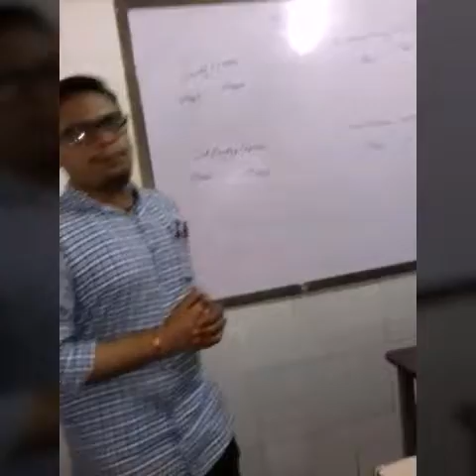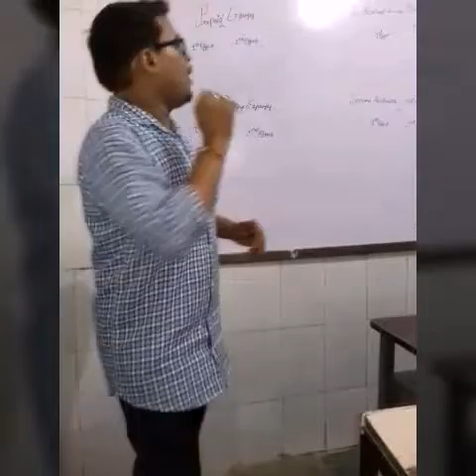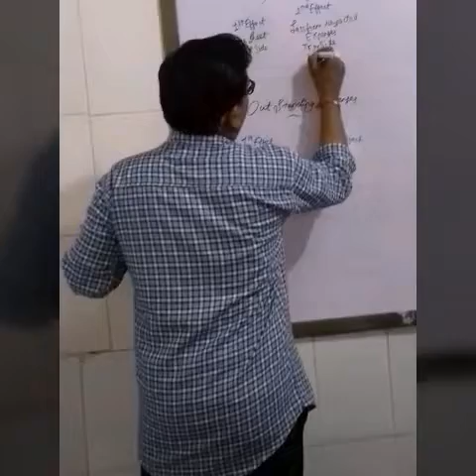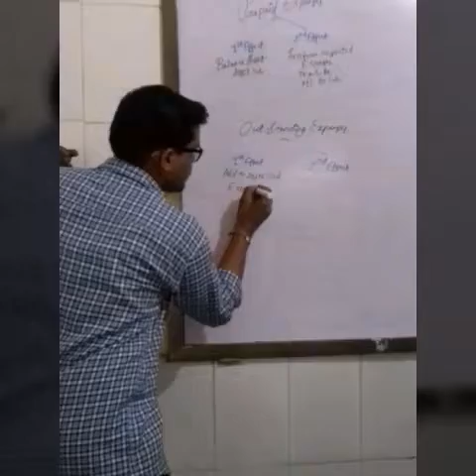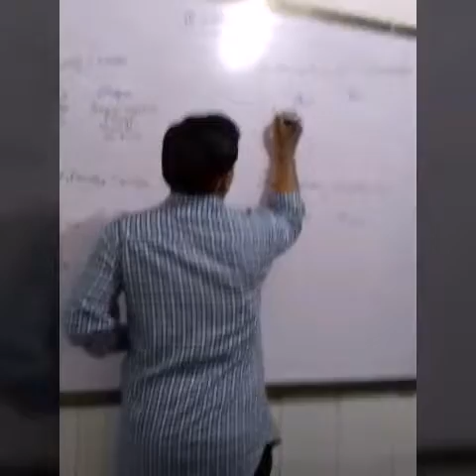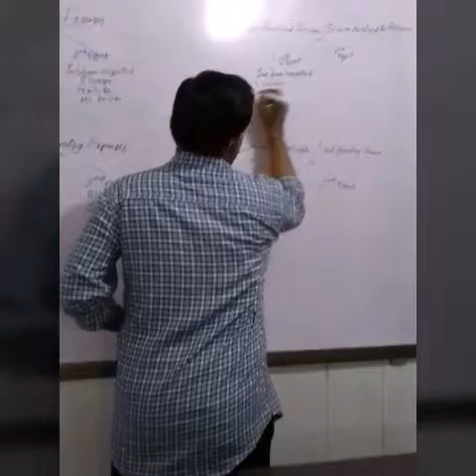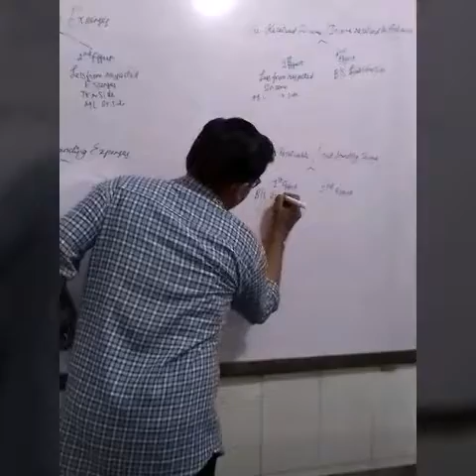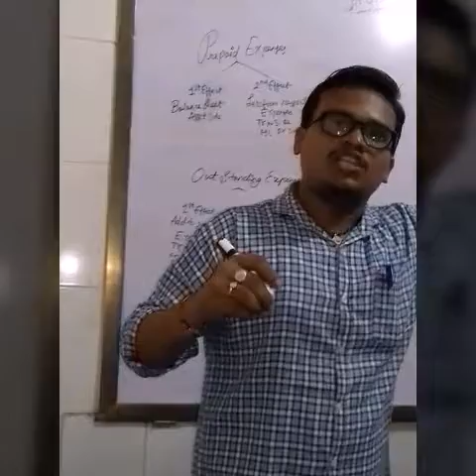Adjustment of Prepaid & Outstanding Exp & pre-reced & outstanding income Final Accounts Adjustments